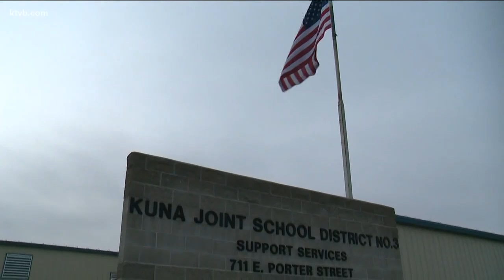Kuna School District proposes levy to address school security and overcrowding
With Kuna's population continuing to grow, a school levy would help fund future projects, including new technology and security.